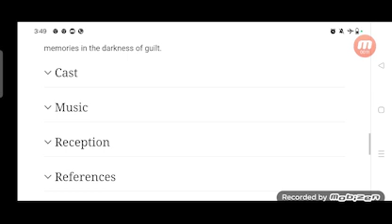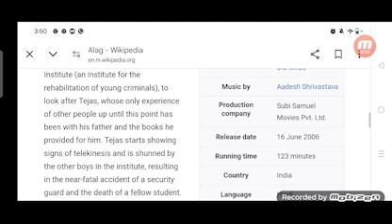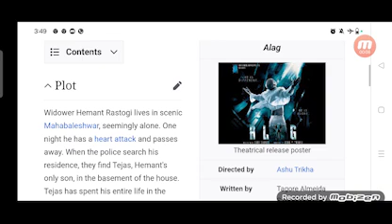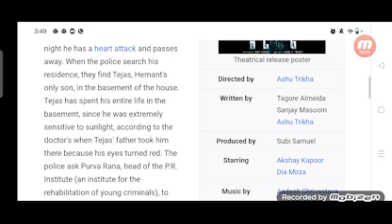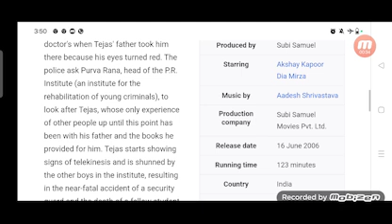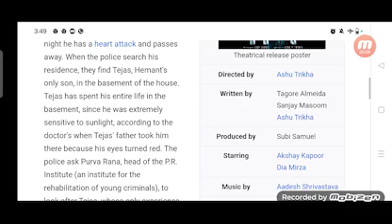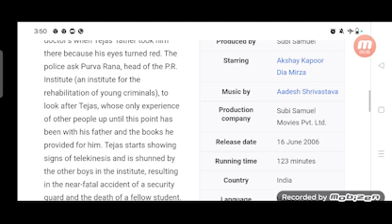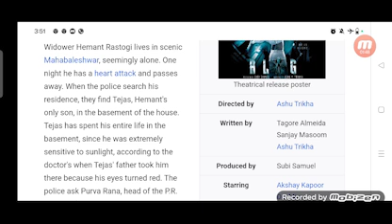Alag Full Movie Fact in Hindi / Bollywood Movie Story / Akshay Kapoor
In this video we will tell you about fact and review of movie Alag.